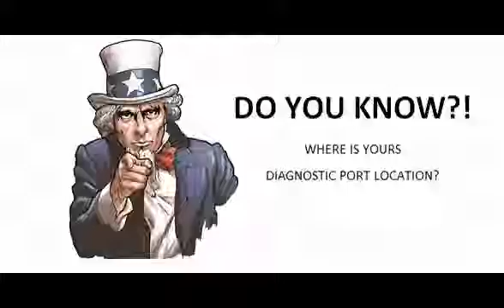Vw Golf Iii 1991 09 1997 09 Diagnostic Obd Port Connector Socket Location Obd2 Dlc Data Link 1728